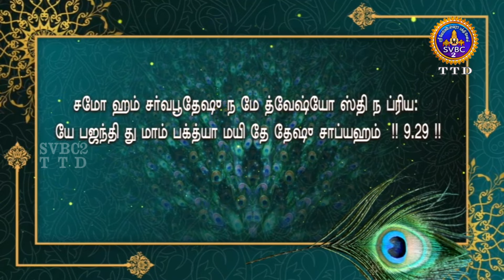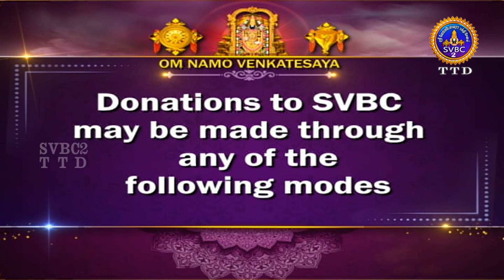Srimad Bhagavadgeetha || Pravachanam || 9A ep328 || Sri Anantha Padmanabhachariyar || SVBC2Tamil